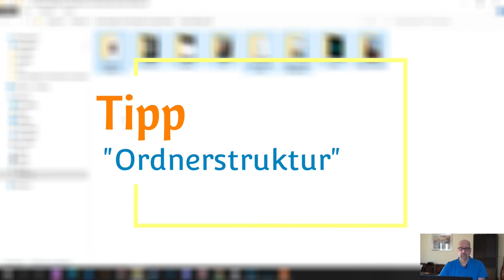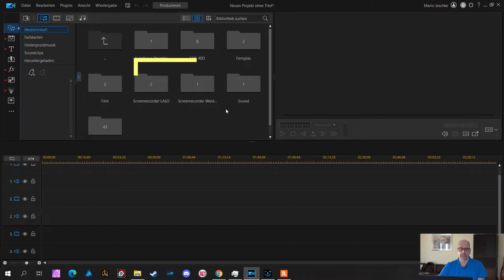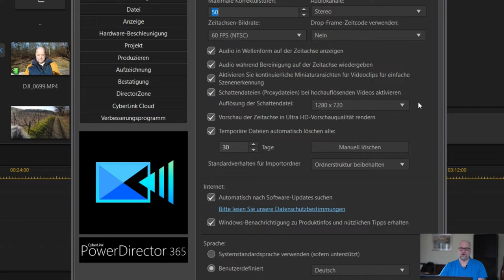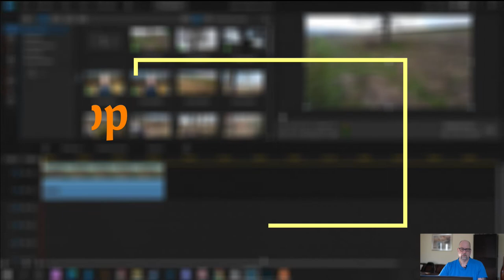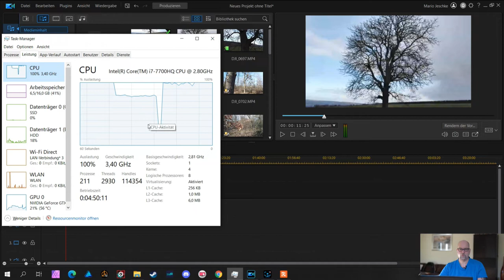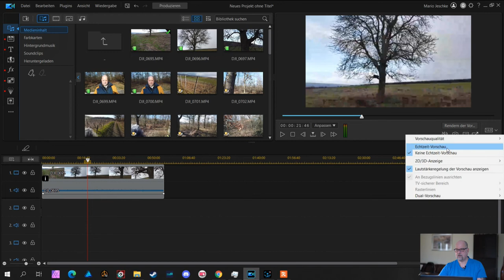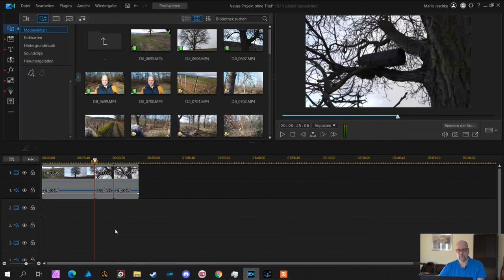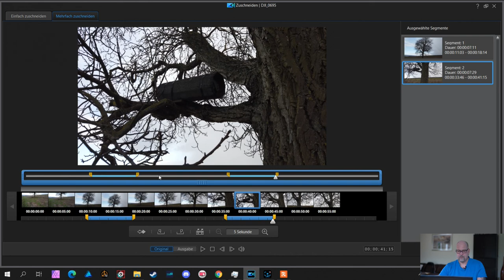Powerdirector 365-Tipps zu Einstellungen, Werkzeugen, Mehrfach zuschneiden, Schattendateien - Teil1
Das Videoschnittprogramm von Cyberlink Powerdirector 365 hat so seine kleinen Ecken und Kanten. Ich versuche diese kleinen Hürden in meinen Videos aufzuzeigen und Tipps zu geben, wie ihr diese umgehen könnt.

Mein Videoprojekt "Making-Of - Fotoshooting mit Schottischen Hochlandrindern. Wie aus Waldkäuze Galloways wurden." dient als Beispiel.

In diesem Video zeige ich dabei folgende Tipps:
Das Organisieren der einzelnen Videodateien auf der Festplatte.
Die richtigen Einstellungen beim Anlegen eines Projektes vornehmen.
Performanceverbesserungen durch Erstellung von Schattendateien.
Workflow beim Schnitt mit dem Werkzeug "Mehrfach Zuschneiden".
Korrigieren, Verbessern und andere Effekte zur richtigen Zeit nutzen, damit die Vorschauperformance nicht ins Stocken gerät.

Es werden noch weitere Teile in naher Zukunft entstehen, die praktische Tipps im Cyberlink Powerdirector 365 aufzeigen werden.

Viel Spaß.